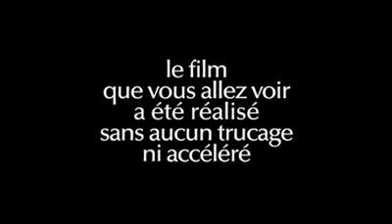Un Ferrari en el corazón de París. Claude Lelouch Film (Vintage 1976) Ferrari 275 GTB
En agosto de 1978, por lo que hace casi 42 años, el cineasta francés Claude Lelouch adaptó una cámara  giroscópicamente estabilizada en el frente de un Ferrari 275 GTB e invitó a un amigo, piloto profesional de Fórmula 1, para hacer un trayecto en el corazón de París, a la mayor velocidad que pudiera.